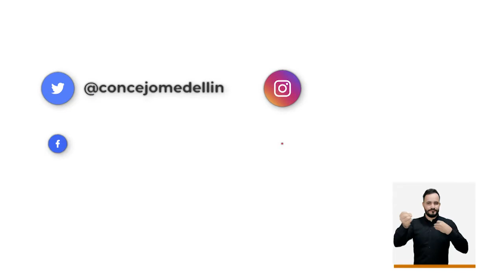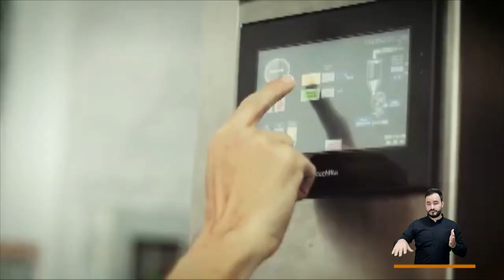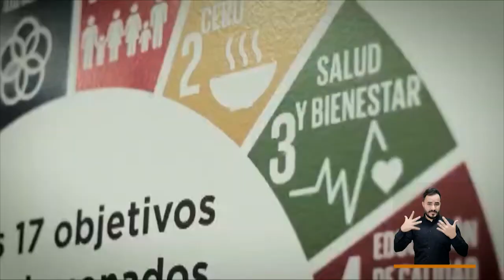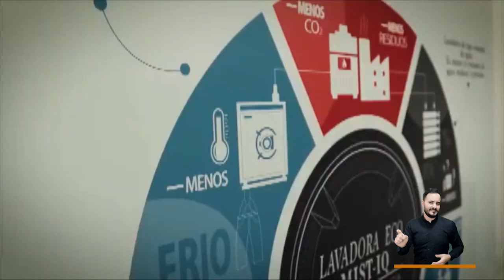De Frente a la Gente [CAPÍTULO 2 - 2022] Telemedellín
ConcejoDeMedellín Ciudad PolíticasPublicas ((Al aire)) DeFrenteALaGente, el programa institucional del Concejo de Medellín.